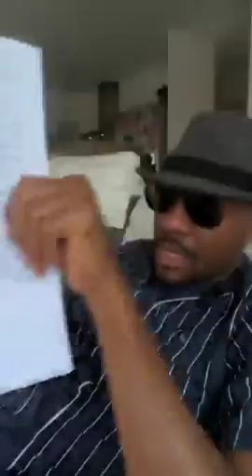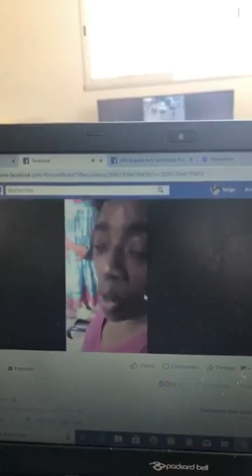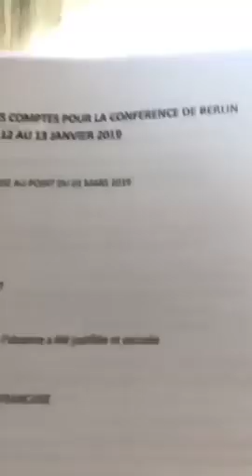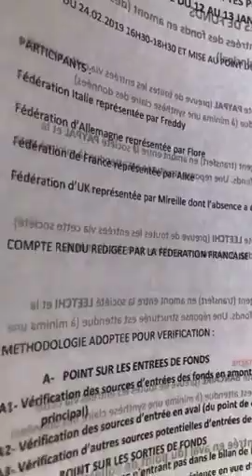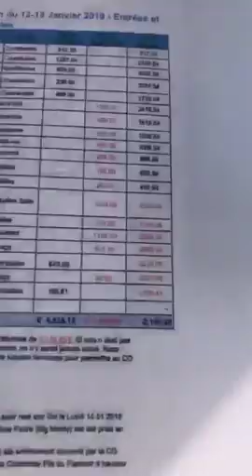SA TV: je ne lâcherai rien